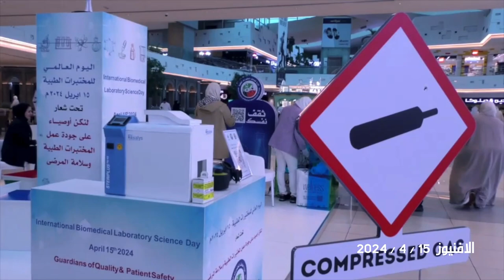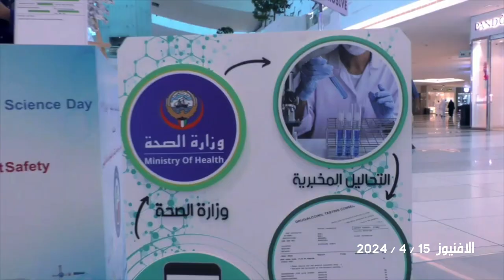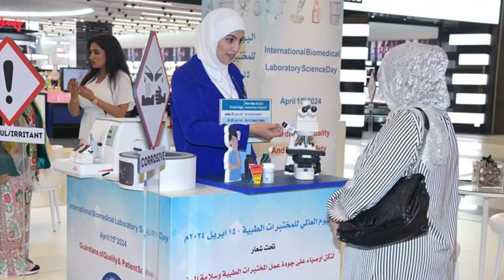اليوم العالمي للمختبرات الطبية ٢٠٢٤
قالت مديرة إدارة خدمات المختبرات الطبية بــوزارة الصحـة د.رماء الصفــي إن تطبيق سياسات ضبط الجودة في المختبرات الطبية حسب المعاييـر العالمية يتـم يوميا في كل المختبرات التابعة للوزارة لضمان دقة وصحة نتائج الفحوصات المخبرية. جاء ذلــك في تصريح صحافــي أدلت به الصفــي أمس علــى هامش احتفــال الوزارة باليوم العالمي للمختبرات الطبية تحت شعار »لنكــن أوصياء على جودة العمل وســلامة المرضى« لتسليط الضوء على دور العاملين في المختبــرات الطبية ومســاهمتهم بتقديم الرعاية الصحية عبر إجراء الفحوصات اللازمة لتشخيص الأمراض بما يسهم في وضع خطة للعلاج.

ولفتــت الصفي إلــى إدراج المختبرات في أنظمــة ضبط الجودة الخارجيــة والمعتمدة عالميــا لمقارنة صحة نتائــج الفحوصات في المختبرات المرجعية العالمية وأن العاملين في المختبرات يطبقون إجراءات معايير الجودة بدءا من أخذ العينــة المخبرية وفحصها إلى إصدار النتائج مع الحرص على سلامة المرضى، مشيدة بجهود العاملين في المختبرات الطبية فــي كل مــن وزارة الصحة والقطــاع الأهلي مثمنة جهودهم في خدمة المرضى والارتقاء بالخدمات المخبرية لتسهيل رحلة العلاج.

وذكــرت أن الاحتفال بهــذا اليوم يقام في مجمع الأڤنيوز ويهدف إلى تعريف الجمهور بالخدمــات الصحية في المختبــرات الطبية وزيــادة الوعي بالــدور الحيوي الذي تقدمه المختبرات إلى جانب الإجابة عن استفسارات الجمهور وإجراء فحوصات السكر التجسسي. يذكــر أن الجمعية العامة للاتحاد الدولي لعلوم المختبرات الطبية البيولوجية أقرت في مؤتمرها العالمي لعام ١٩٩٦ اختيار ١٥ أبريل يوما عالميــا للمختبرات الطبية لرفع الوعي العالمي بدورها الحيوي في تشخيص الأمراض.